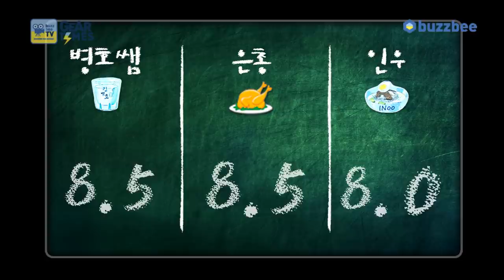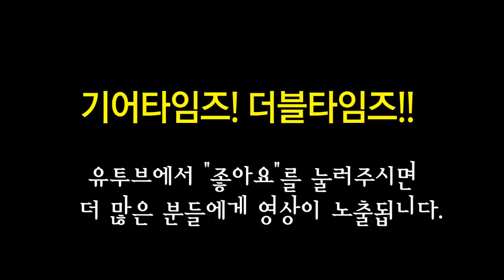아이바네즈 Ibanez 일렉기타 RG652MQM